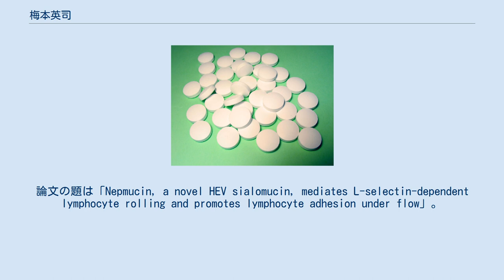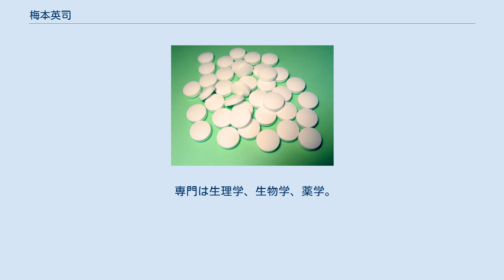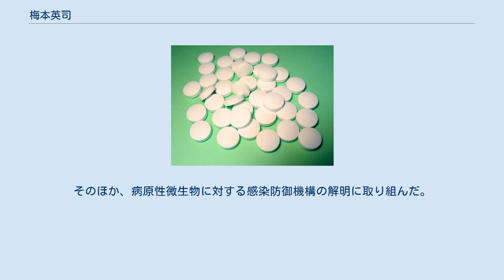梅本英司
博士（医学）取得者
修士（生命科学）取得者
学士（理学）取得者
梅本 英司（うめもと えいじ、1974年8月 - ）は、日本の生理学者、生物学者、薬学者。
静岡県立大学薬学部・大学院薬学研究院教授。
専門は免疫学、微生物学。
博士（医学）（大阪大学・2006年）。
 1999年3月京都大学理学部卒業。
2001年3月京都大学大学院生命科学研究科修士課程修了。
2005年3月大阪大学大学院医学系研究科博士課程単位取得退学。
 2006年博士（医学）（大阪大学）。
論文の題は「Nepmucin, a novel HEV sialomucin, mediates L-selectin-dependent lymphocyte rolling and promotes lymphocyte adhesion under flow」。
 大阪大学大学院医学系研究科の予防環境医学専攻特任研究員（2007年11月30日）、医学専攻助教（2007年12月1日）、准教授（大阪大学免疫学フロンティア研究センターと兼務）（2012年）を歴任した。
 2020年（令和2年）4月1日、静岡県立大学薬学部・大学院薬学研究院教授。
薬科学科免疫微生物学分野、薬食生命科学総合学府免疫微生物学教室を受け持っている。
 専門は生理学、生物学、薬学。
特に免疫学、微生物学に関する研究に従事しており、具体的には、粘膜組織における自然免疫系の機能の解析に取り組んだ。
また、免疫細胞に対して作用する代謝分子とその受容体の機能の解明に取り組んだ。
さらに、腸内細菌や食物が免疫系に対して及ぼす影響の解析に取り組んだ。
そのほか、病原性微生物に対する感染防御機構の解明に取り組んだ。